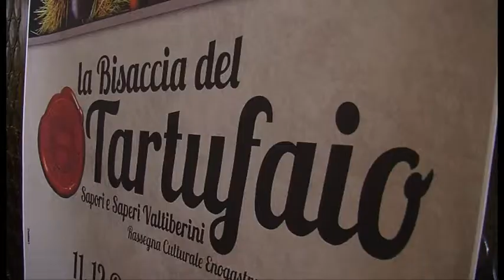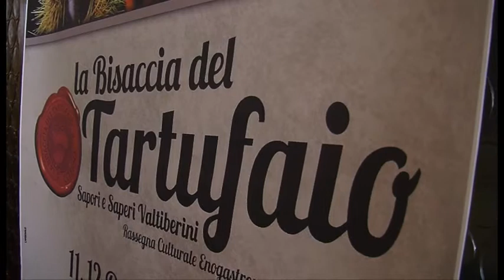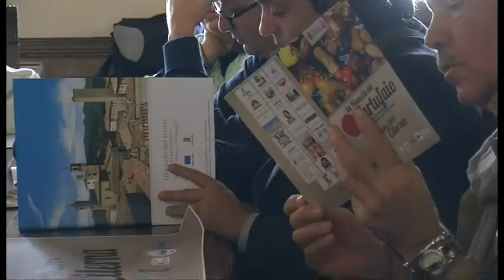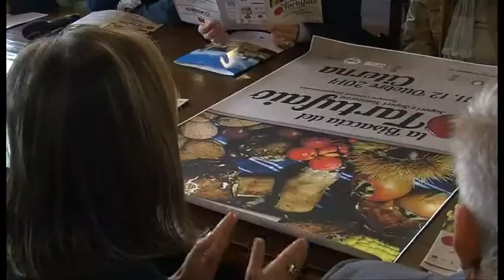Tredicesima edizione a Citerna de "La bisaccia del Tartufaio"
Sabato 11 e domenica 12 ottobre torna nel Comune di Citerna l’appuntamento con la manifestazione culturale ed enogastronomica “La bisaccia del Tartufaio – Sapori e saperi valtiberini” giunta quest’anno alla tredicesima edizione. Un programma innovativo con numerose iniziative che si svolgeranno lungo tutte le strade del borgo medievale dell’Alta Valle del Tevere.
Domenica alle 17 nella piazzetta dell’orologio si svolgerà un caffè letterario durante il quale verrà presentato il volume Arezzo e le sue vallate, scritto da Mario Giorgio Lombardi, Roberto Lodovichi e Massimo Rossi.

Servizio di Michele Francalanci; Riprese: Gianni Stanganini; Interviste a Giuliana Falaschi - Sindaco di Citerna; Mario Giorgio Lombardi - autore del libro "Arezzo e le sue vallate"